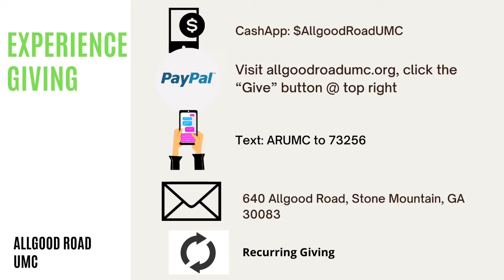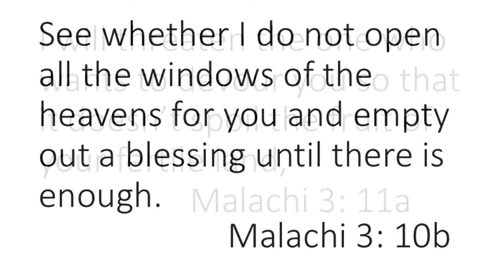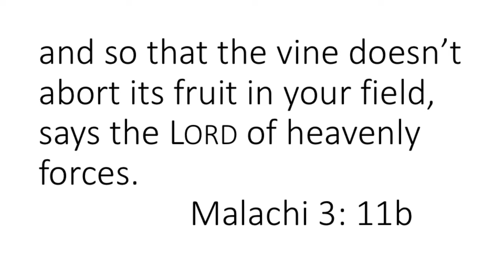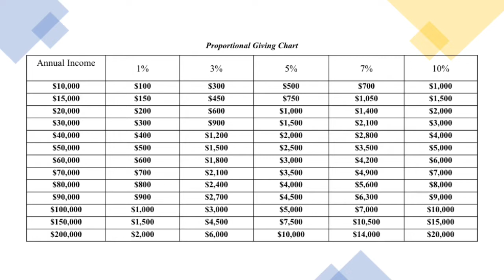Open Window Blessings